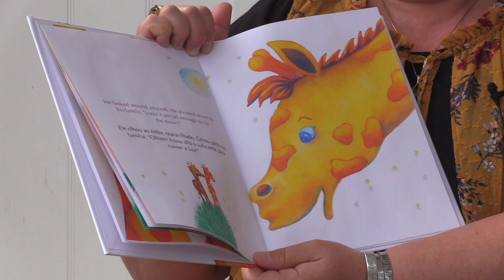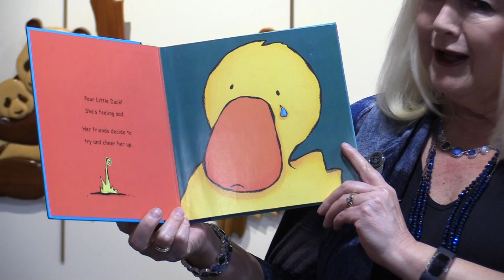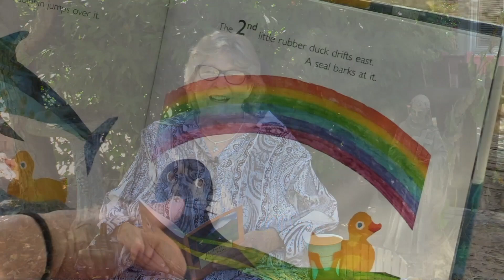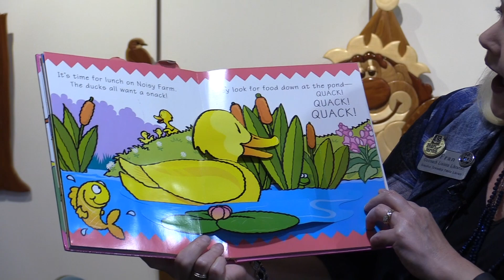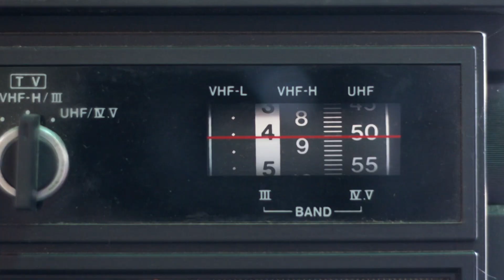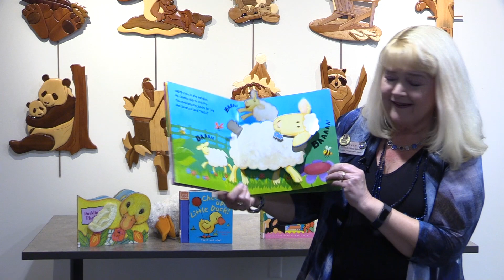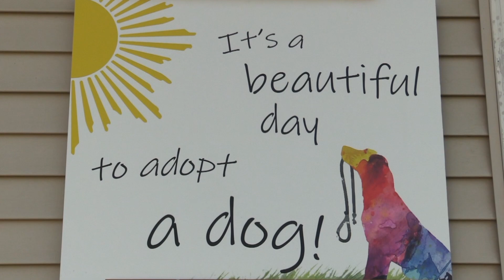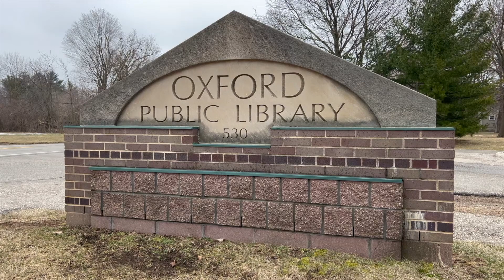Read Me A Story: Episode 86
This is the 86th episode of Read Me A Story, with special guest host, Fran Hotchkiss. She reads us a few stories about ducks and other farm animals from The Brandon Township Public Library.